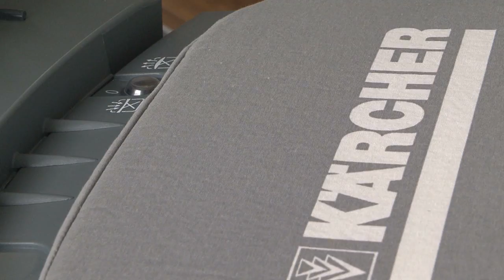Karcher гладильная станция SI 2.600 CB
Karcher гладильная станция SI 2.600 CB. Аналог - гладильная система Керхер SI 2125.
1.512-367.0